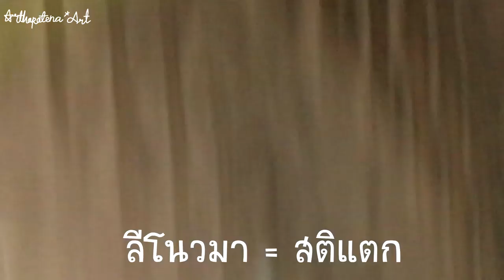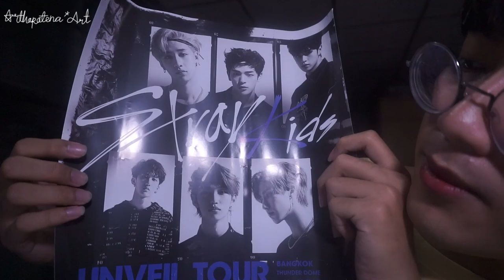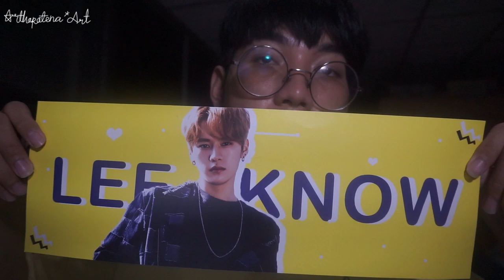ซื้ออะไรมา ? เดือนมกราคม จำนวนน้อยแต่จ่ายหนัก | Arthopotena'Art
** ขออภัยกับความไม่ชัดของกล้องจ้า
ใช้เงินเหมือนบ้านผลิตเงิน งงมาก